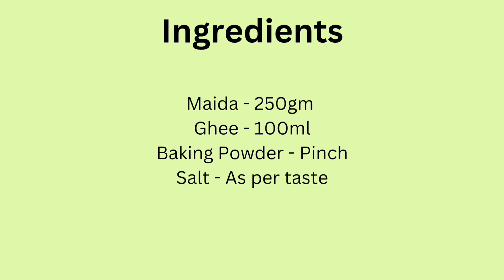Balushahi ki Recipe | बालूशाही की रेसिपी | Recipe of Balushahi | बालुशाहीची रेसिपी